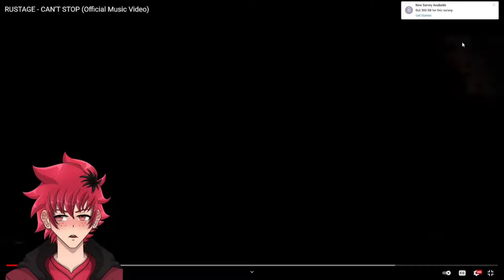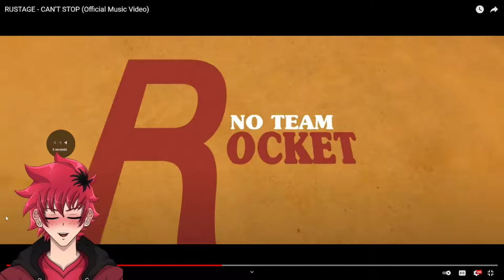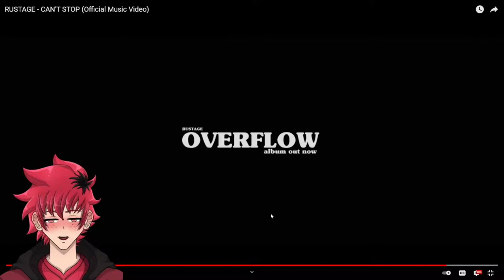RUSTAGE - CAN'T STOP REACTION | Vtuber Reacts